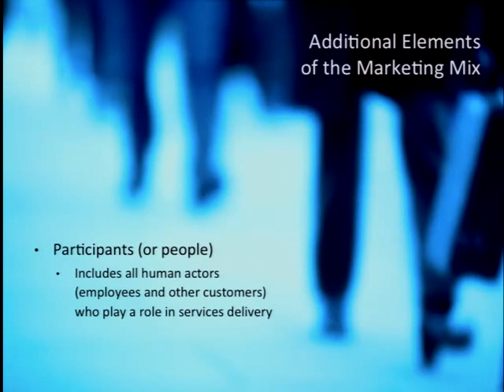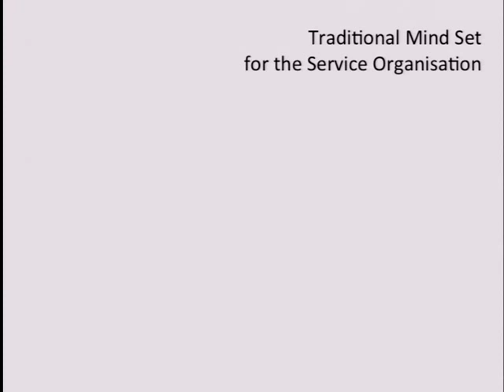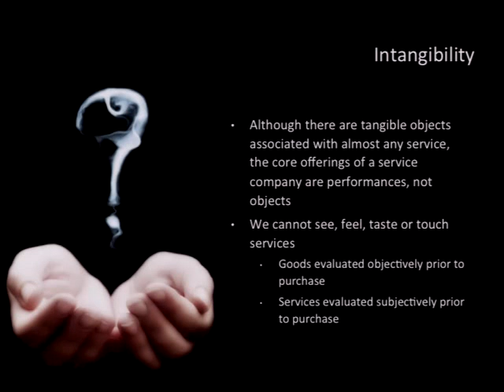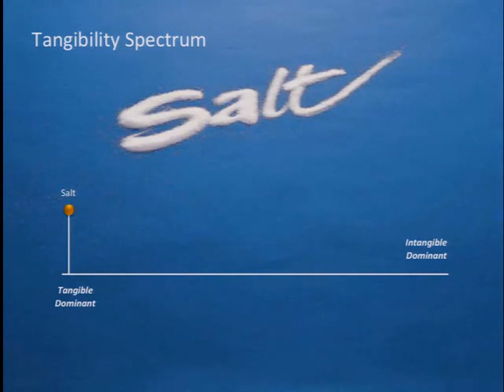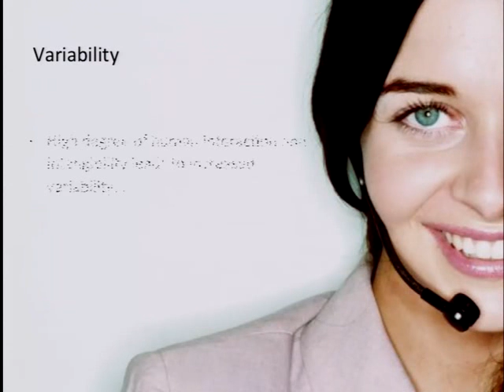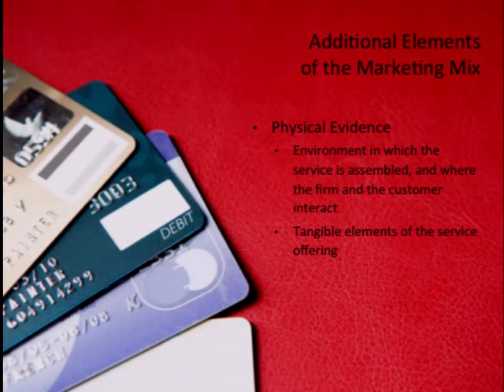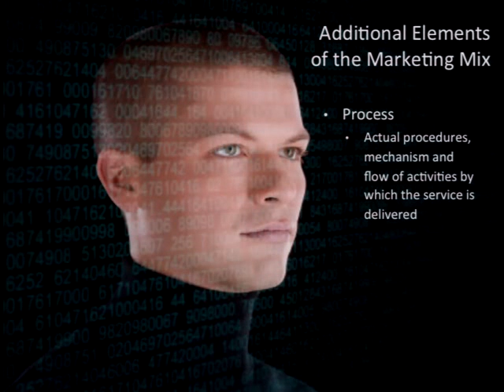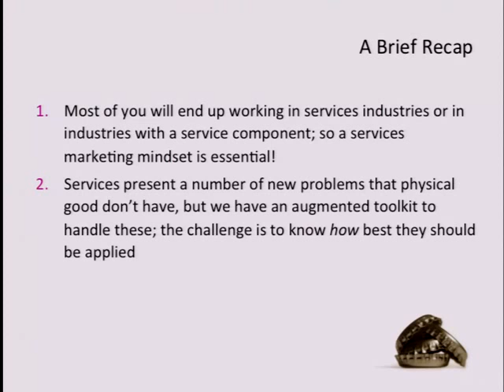Management Marketing Uni Melb 04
Introductory Lecture on Marketing - Seecue demonstration  1hr 15m to 1 hr 55m